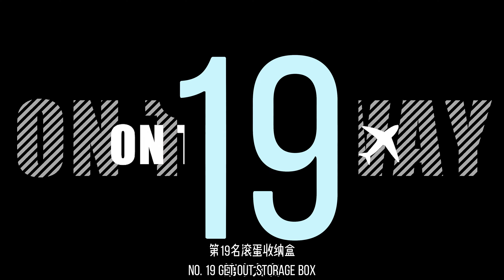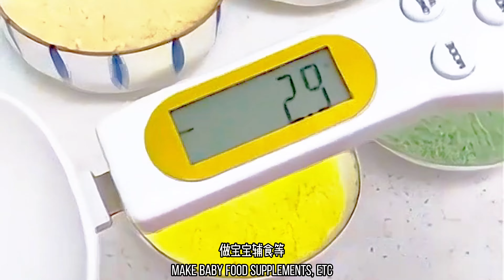二十七件设计鬼才发明的神奇勺子 有很多你都没用过